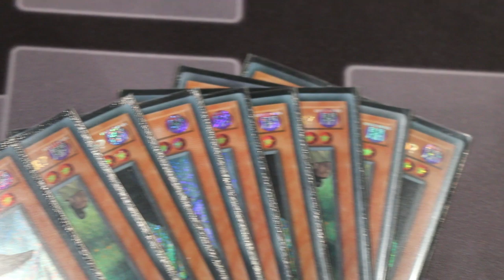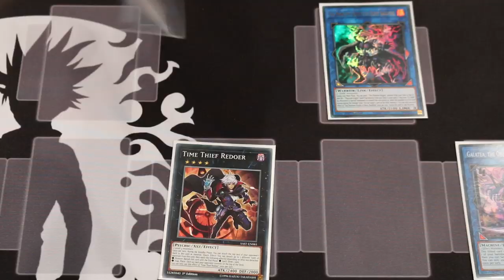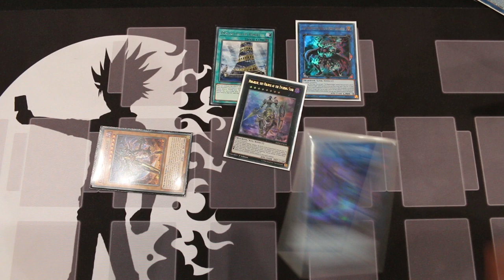Yu-Gi-Oh! Orcust das BESTE Deck - Warum?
Orcust, ja das ist schon ein gutes Deck ., ABER.
Was ich gegen Orcust habe?
Das erfahrt ihr in diesem Video.
Viel Spaß!
P.S: Leider wurde das Video vor der Verbotsliste aufgenommen. Deshalb nicht ganz aktuell, aber vieles stimmt ja immer noch ;)

Postfach:
Mathias Link
z.H. Schattenspieler
Abendstraße 15
39124 Magdeburg

powered by:
Konami

Kamera: Canon 70d
Mikrofon: Rode Rycote Edition VideoMic
Schnittprogramm: Adobe Premiere Pro CC 2017